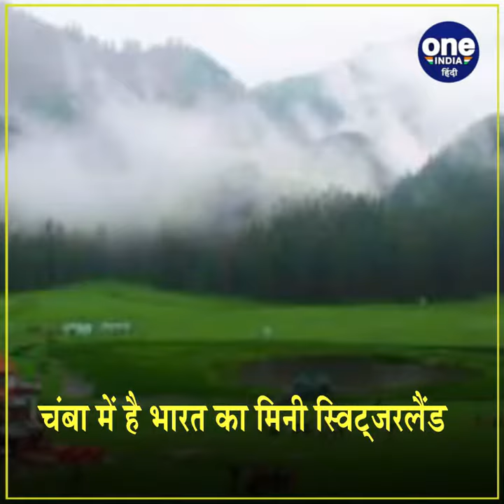World Tourism Day: Chamba में है India का मिनी स्विट्जरलैंड, हिमाचल आकर देखिए | वनइंडिया हिंदी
Someone has rightly said that if there is a heaven somewhere on earth, it is in Switzerland. Switzerland's beautiful hills, greenery, rivers and lakes are famous all over the world, but you know that Khajjiar, located just 508 km from Delhi, is considered one of the world's 160 mini Switzerland.

किसी ने सही कहा है अगर पृथ्वी में कहीं स्वर्ग है तो वो स्विट्जरलैंड में है। स्विट्जरलैंड की खूबसूरत पहाडियां, चारों तरफ हरियाली, नदियां और झीले पूरी दुनियाभर में मशहूर है, लेकिन आपको पता है कि दिल्ली से महज 508 किलोमीटर की दूरी पर स्थित खज्जियार दुनिया के 160 मिनी स्विट्जरलैंड में से एक माना जाता है।